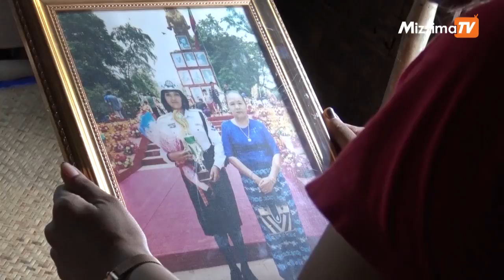ဇူလိုင္ ၂၈ ရက္ Mizzima TV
ျပည္တြင္း
ေရနံေခ်ာင္း ၿမိဳ႕နယ္ ေျမႏုကၽြန္းပဋိပကၡ ျဖစ္စဥ္အျပည့္အစံု
ကင္ဆာေ၀ဒနာကို အံတုရင္း အလုပ္တာ၀န္ေတြနဲ႔ ေပ်ာ္ေနတဲ့ "မေကြးဂုဏ္ရည္ ဆုပိုင္ရွင္"

ႏိုင္ငံတကာ
အိႏၵိယမွာ ေရႀကီးလို႔ ေသာင္တင္ေနတဲ့ ရထားေပၚက ခရီးသည္ေတြကို ရဟတ္ယာဥ္ျဖင့္ ကယ္ဆယ္